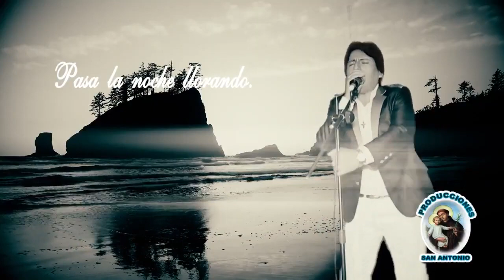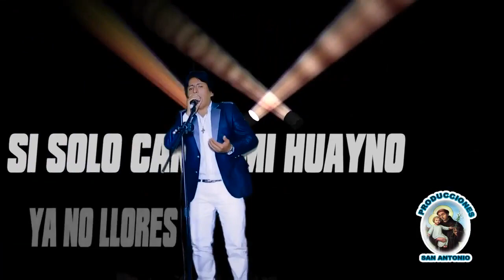Leonel Romero - TENGO UNA PITUCA (Video Oficial 2023)